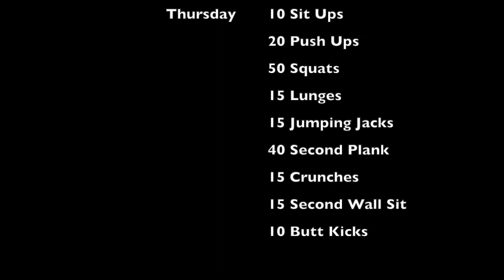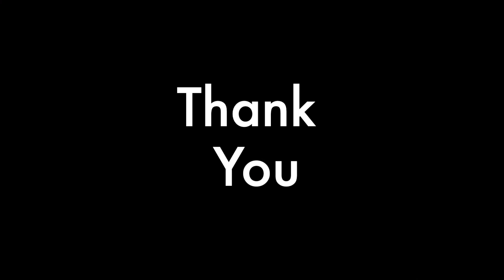Exercise Challenge - Day 4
Welcome to the fourth day of my little exercise challenge!
(Me against the modern world)
Doing this only for fun and to test my own fitness (seen as all I have done so far in lockdown is sit on my bum and eat chocolate).

The technique won't be there
The fitness won't be there
The outfits will be questionable
The makeup will be lacking (its morning time)

But its just for FUN!

(This video was edited using iMovie)